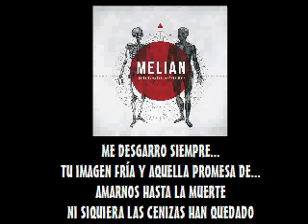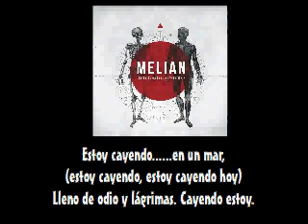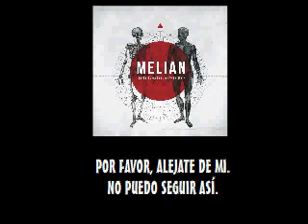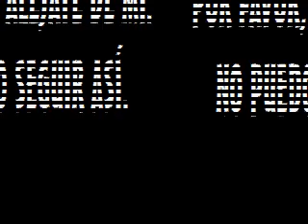♫ melian - perdida total de la esperanza (parte 1) (letras) ♫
Grupo: Melian
Album: Entre espectros y fantasmas
Canción: Perdida total de la esperanza (parte 1)

Gran banda de Argentina lml